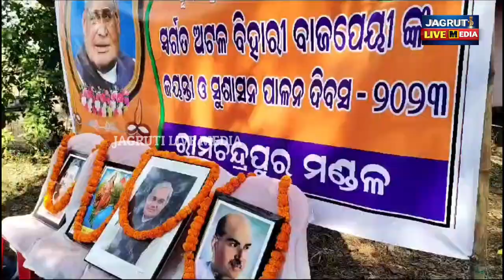ରାମଚନ୍ଦ୍ରପୁର ୧୨ଜୋନ୍ ରେ ବାଜପେୟୀଙ୍କ ୯୯ତମ ଜୟନ୍ତୀ ପାଳନ || birthday celebrated meeting conference